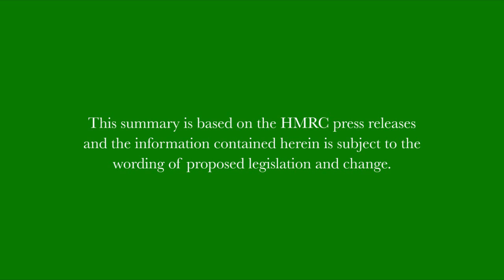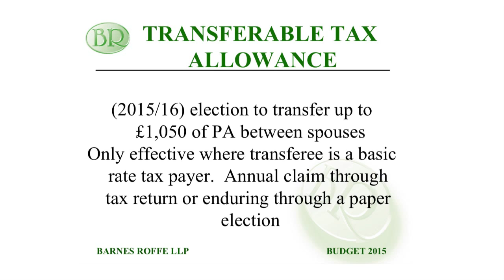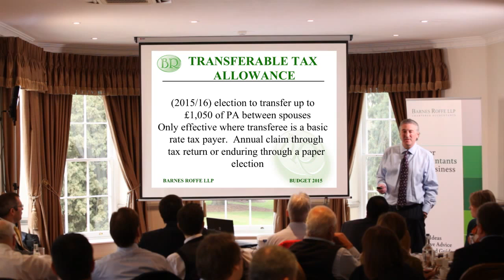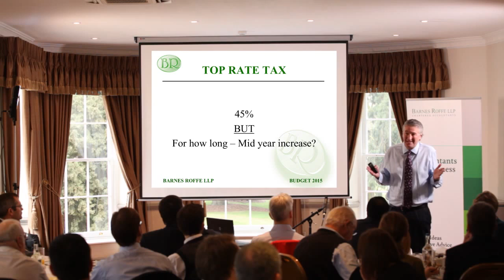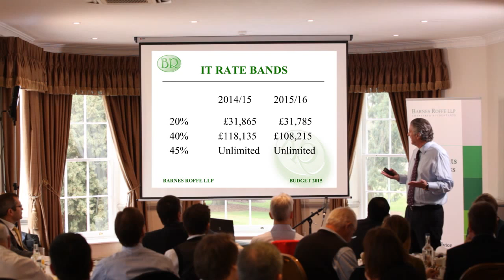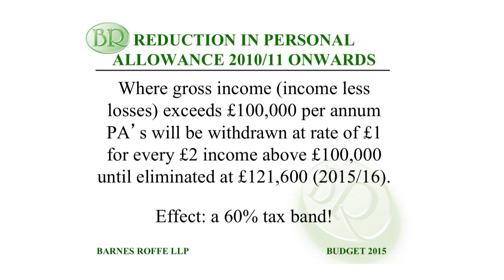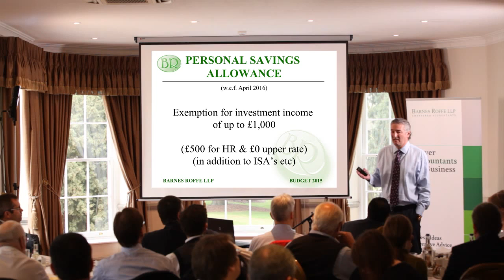Budget Breakfast 2 Personal Tax Allowances